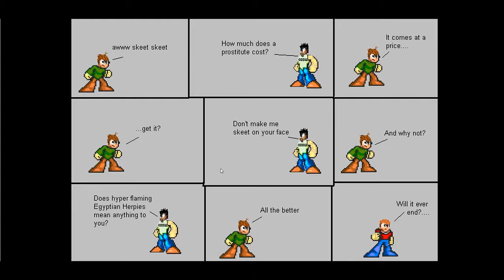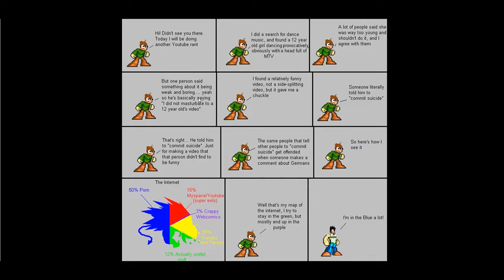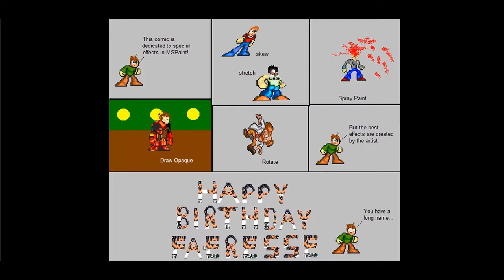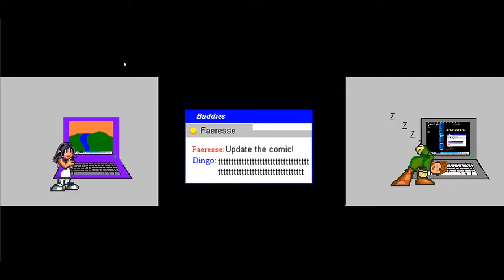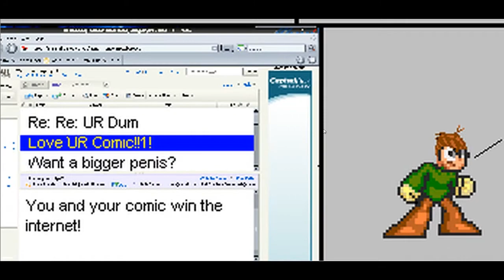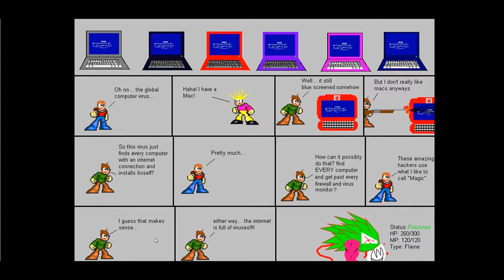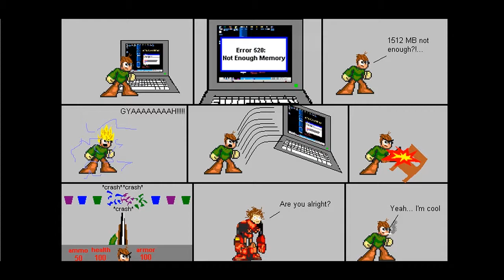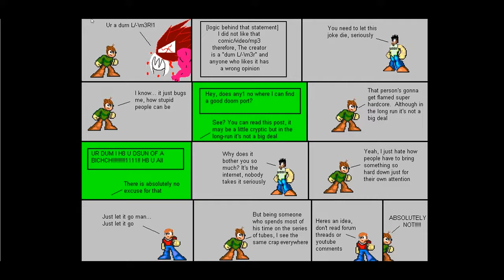Basement Quality Story Time - POS MSPaint (Part 3/9)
Taha, Nathan, and Pat are still murdering our friend in very graphic ways

You wanted young Pat's opinion on the console wars of 2006? Well you're getting it.